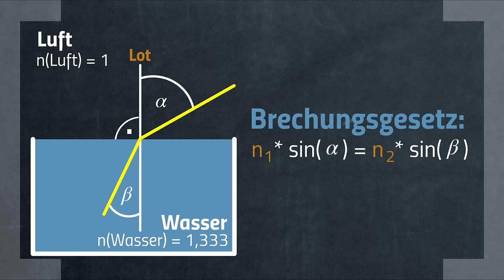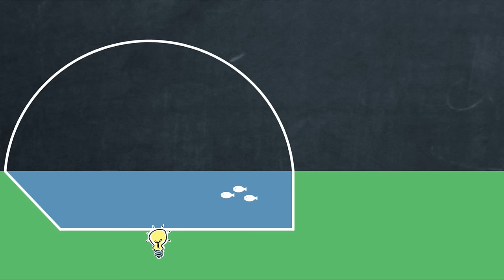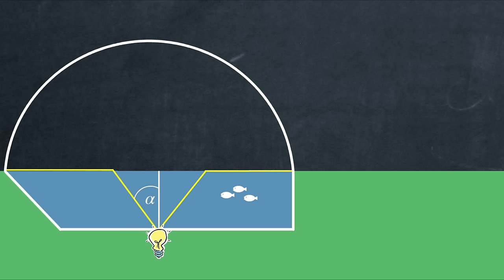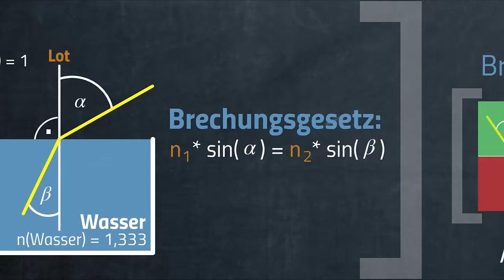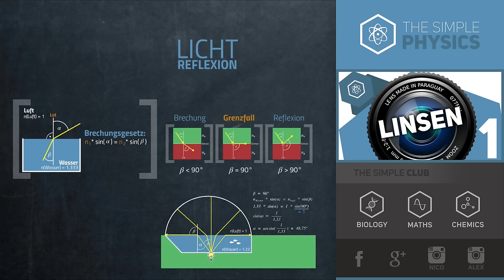Reflexion von Licht – Die Totalreflexion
📺 ALLE KANÄLE

» CREDITS

Geschrieben von: Eike-Manuel Bansbach
Visuelle Konzeption: Nicolai Schork
Ton: Alexander Giesecke
Schnitt & Effekte: Vincent Viebig